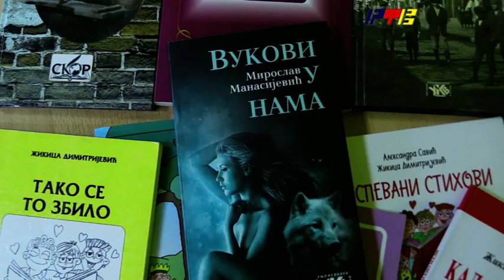Vranje obeležilo Dan grada / RTV Vranje / 01.02.2021.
Vranje obeležilo Dan grada